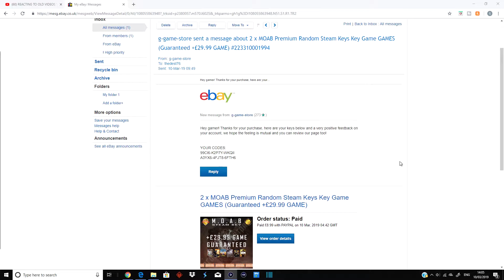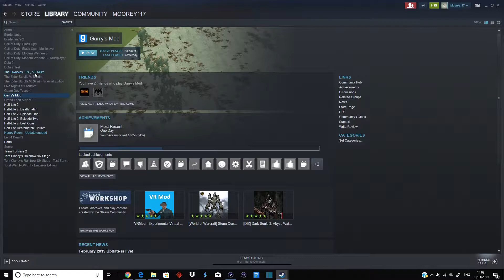the dwarfs are taking over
use crator code:NYAWHM